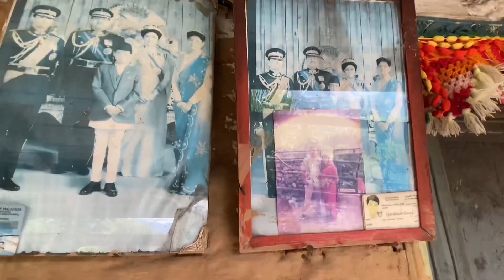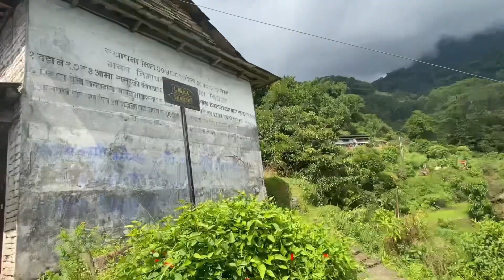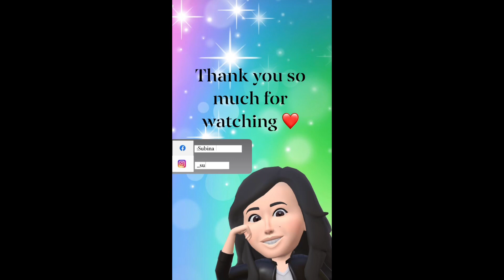Village Tour || Purano Gau Ghar❤️